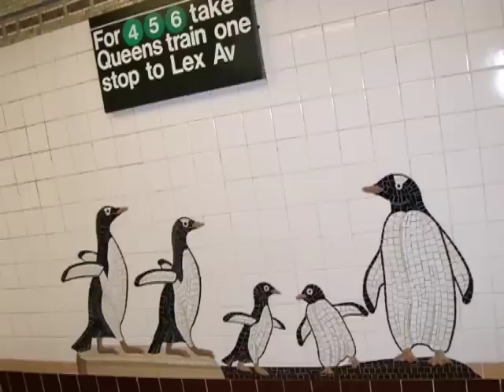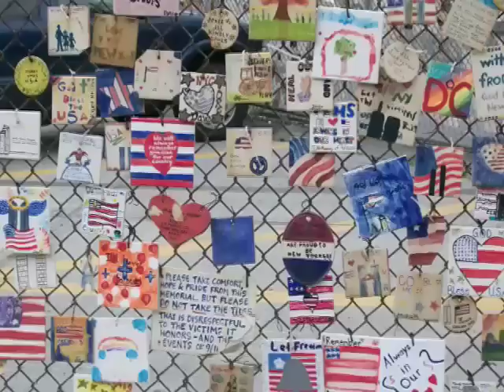Our Time / Classical Guitar Solo (Maria Linnemann) - New York 2009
"Our Time" by Maria Linnemann is one of my all time favorite guitar pieces. I have used my recording of this for a presentation of pictures and short video sequences from our holiday in New York.

Maria Linnemann is a composer of many beautiful pieces for the guitar.

"Our Time" von Maria Linnemann ist eines meiner absoluten Lieblingsstücke. Ich habe die Aufnahme als Begleitmusik für Bilder und kurze Videos von unserem New York Urlaub im Sommer 2009 verwendet.

Maria Linnemann hat viele sehr schöne Stücke für die Gitarre komponiert.